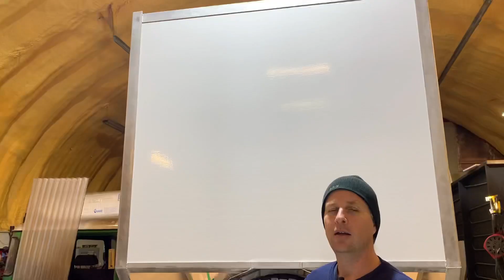Easy AC power connections | Custom built Fuso 4x4 Camper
EP 83 Installing 120V 15A inlet and outlets on the front of the camper box so we can plug a power cord in for inside power (later and during the build), and provide a feed back to the onboard charger on the truck.

These simple power inlet and outlets make the process easy to do, and inexpensive.  Installation is very straightforward - and only takes a few minutes (unless you are filming a video at the same time! 🤣)

There are a number of products that I highlight in this video - and below you will find a number of Amazon links to them. If you purchase any of these items, or in fact any item on Amazon within 24 hours of following a link, Amazon sends a small portion of the sale to us, helping to support the channel - so thank you!